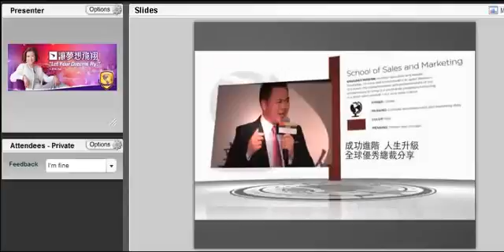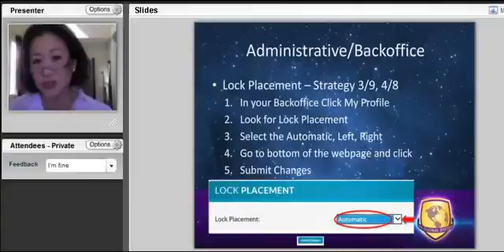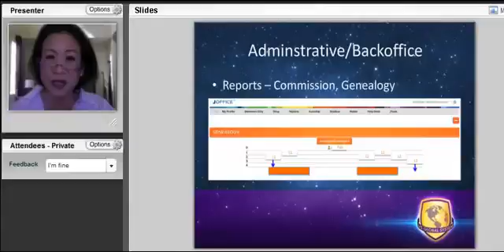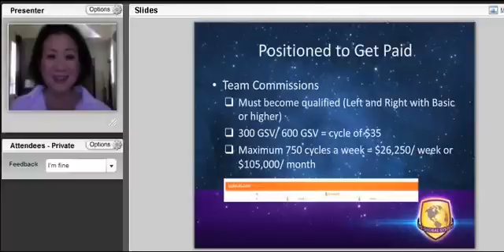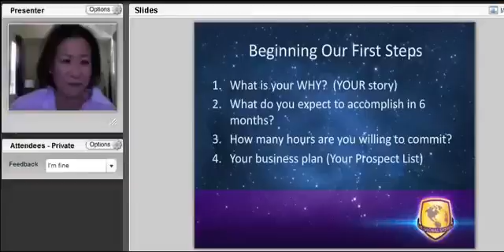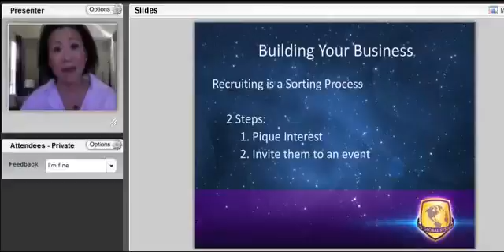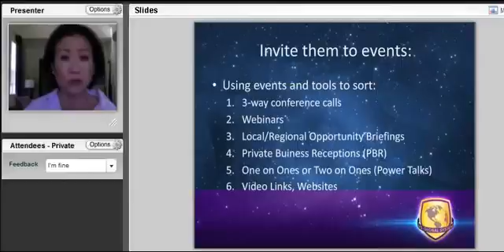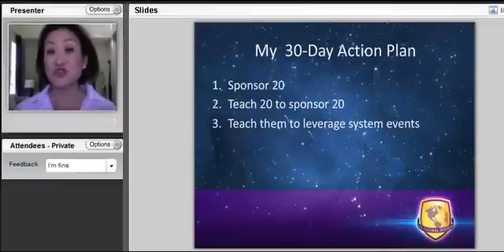Kim Hui New Distributor Orientation Training